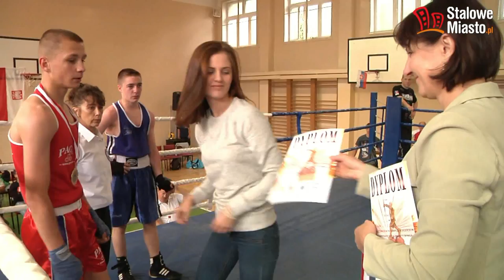II Międzynarodowy Turniej Bokserski o puchar starosty stalowowolskiego w Stalowej Woli 21.06.2015r.